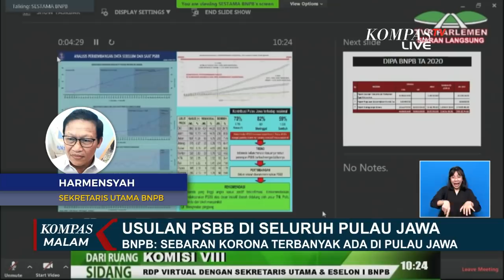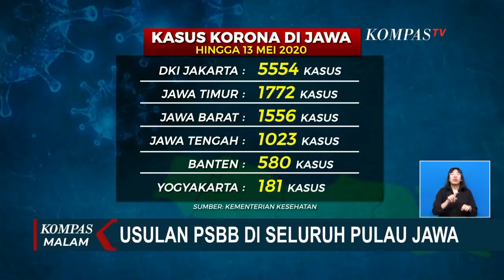Usulan PSBB Se-Jawa, Khofifah Mempertimbangkan Dampak Sosial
JAKARTA, KOMPAS.TV - Wacana pemberlakuan PSBB sepulau Jawa sempat direkomendasikan oleh , BNPB dalam rapat dengar pendapat dengan Komisi VIII DPR kemarin.

BNPB menilai bila tidak diterapkan PSBB se-pulau Jawa, akan mengakibatkan penanganan corona tidak maksimal.

Gubernur Jawa Tengah, Ganjar Pranowo tak keberatan jika Psbb di seluruh pulau Jawa diberlakukan.

Kini Jawa Tengah mulai berhitung dampak PSBB jika nantinya benar-benar diberlakukan.

Berbeda dengan Ganjar,  Gubernur Jawa Timur, Khofifah Indar Parawansa menyebut pihaknya masih butuh masukan dari pakar epidemologi untuk menentukan urgensi penerapan PSBB se-Jawa.

Khofifah menilai perlu adanya pertimbangan keilmuan dan dampak sosial PSBB.

Di Pulau Jawa, saat ini baru DKI Jakarta dan Jawa Barat yang melaksanakan pembatasan sosial berskala besar dengan level propinsi.

Sisanya PSBB dilaksanakan pada tingkatan Kota dan Kabupaten.

Hingga hari ini total kasus positif corona di Indonesia sudah mencapai 15.438 kasus.

Sementara total pasien sembuh dari corona semakin meningkat, mencapai 3.287 pasien.